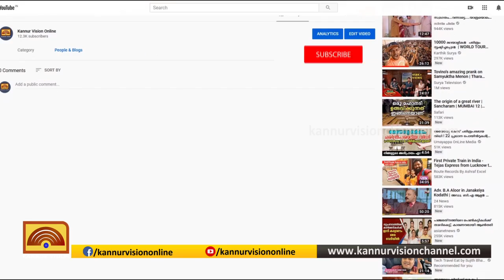തളിപ്പറമ്പില്‍ ഹര്‍ത്താല്‍ തുടരുന്നു; 2 എസ് ഡി പി ഐ പ്രവര്‍ത്തകര്‍ അറസ്റ്റില്‍